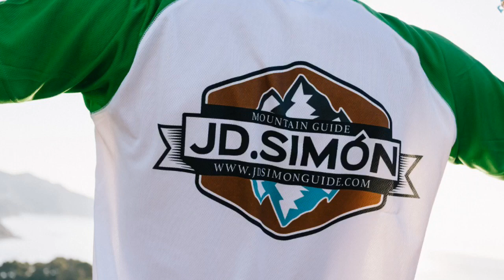Ascension a La Sagra por el collado de las víboras y bosque vertical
Nos marcamos otra ascensión con el Reto 16 Cimas, pero esta vez ascendemos a La Sagra en la provincia de Granada. Una circular muy chula con casi 1000 metros de desnivel positivo